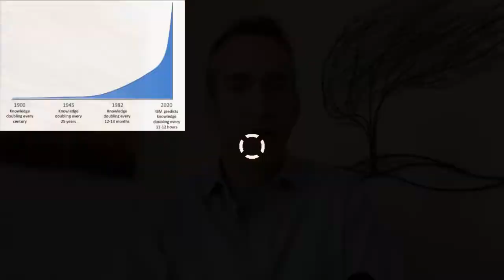Bible Prophecy and the times we live in -- The End-Times Part 1 - LIVESTREAM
What does the Bible say about the times we live in and how do we know if we're living in the time period the Bible refers to as the time of the end just before Jesus' second coming?  In the midst of confusion, the Bible brings clarity.

This is the first part in a series on Bible prophecy and the end-times.  In this first part Warren addresses the relevance of Bible Prophecy and end-time studies.  He also shares some clear prophetic scriptures that show we are indeed living in the end-times as defined by scripture ... prophecies that could only find their fulfillment in this generation due to technological advances.